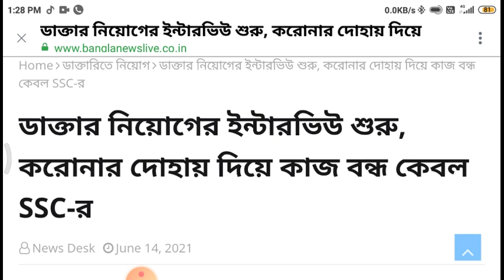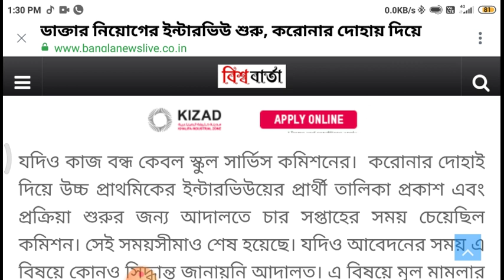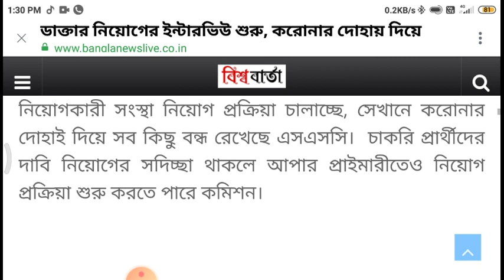School service commission -এর Interview হচ্ছে না কেন?,school service commission latest, wbssc,ssc s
Success-Quest
upper-primary-update
geograpgy_ bengali_history